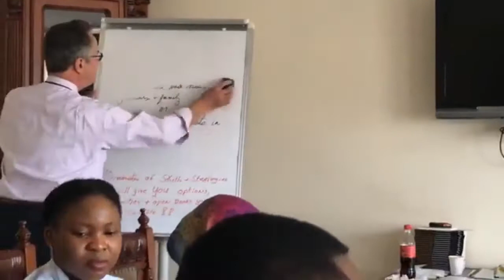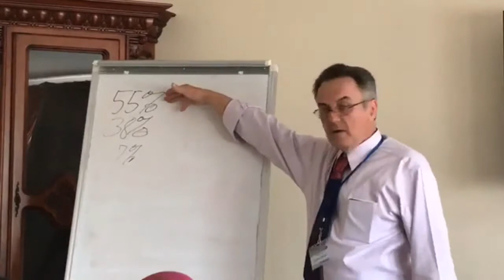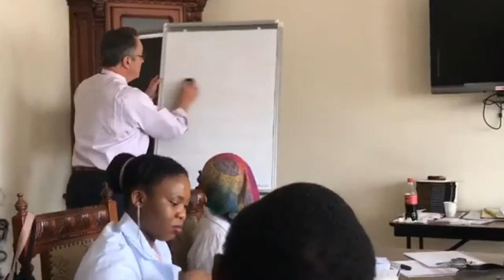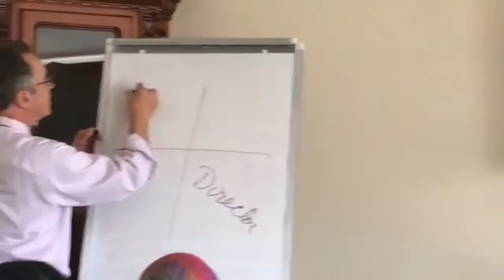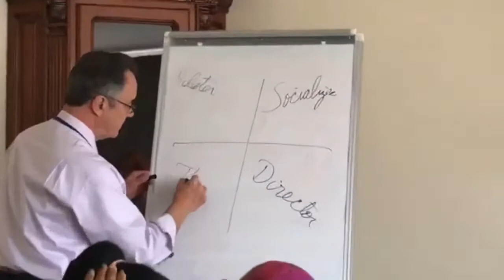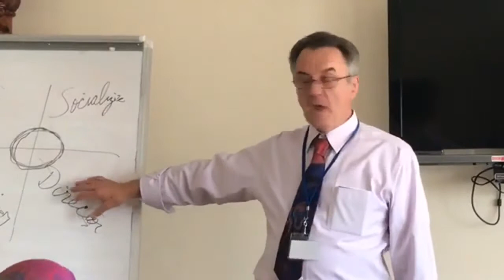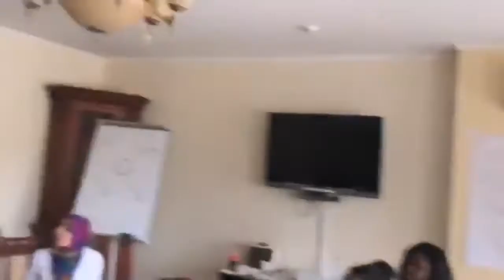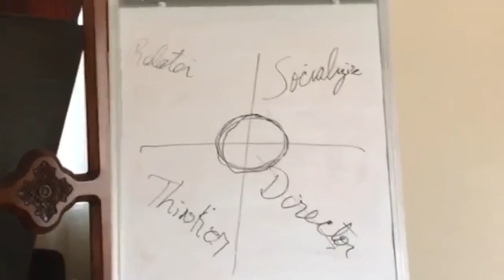Darren Murphy seminar in Ukraine